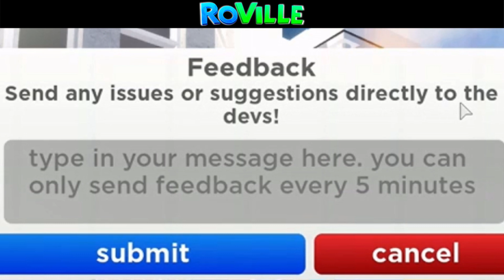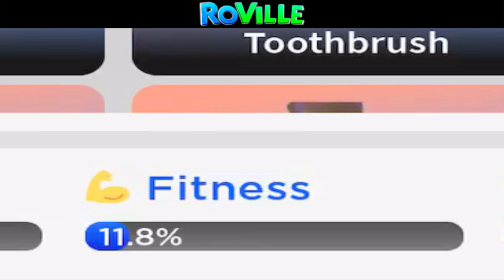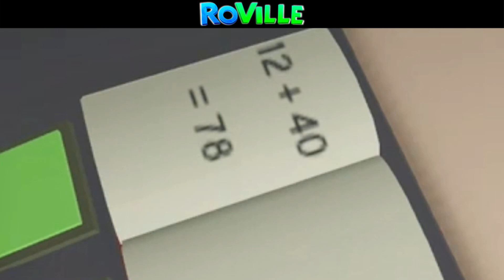Co-Building, New Job AND School!! 🆕 NEW ROVILLE UPDATE!! 🆕 || MissLadySquad || RoVille Tours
Roblox || RoVille Update || New Schoole, Job, Co-Building and More!

Need RoVille Property Codes?! Look no further - We are on a mission to find the Best Of RoVille! Come along on this journey to tour the best on the market with us!

Like what we are doing and want more content like this?
Consider donating to one of our sites below!